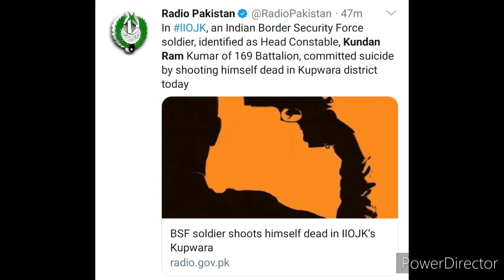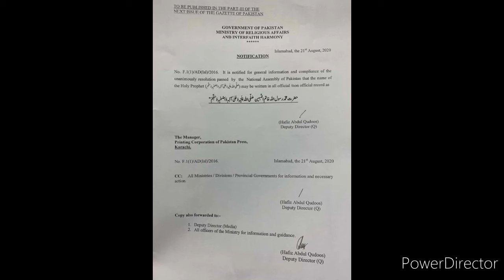International News Headlines | 2 AM | 23 August 2020